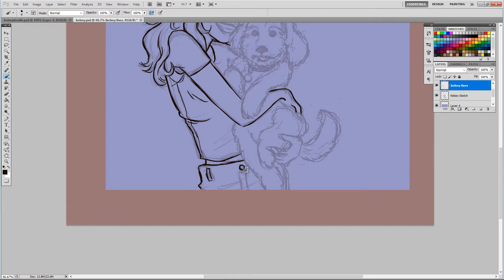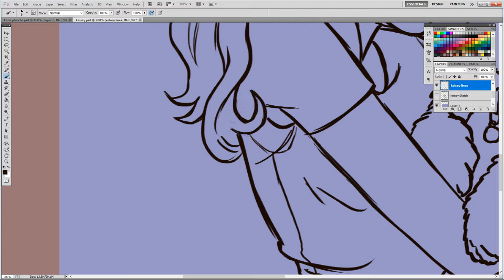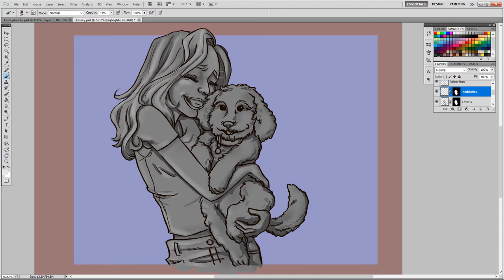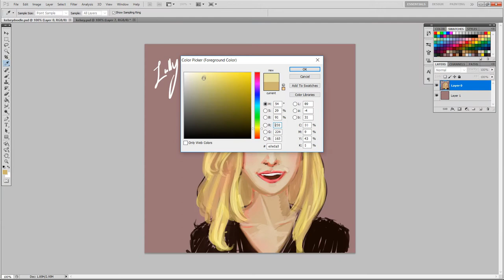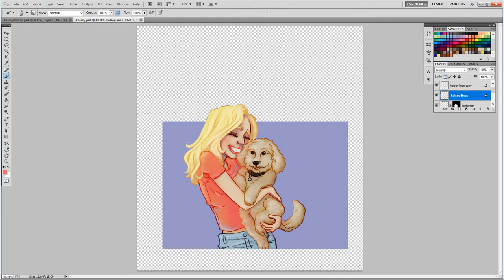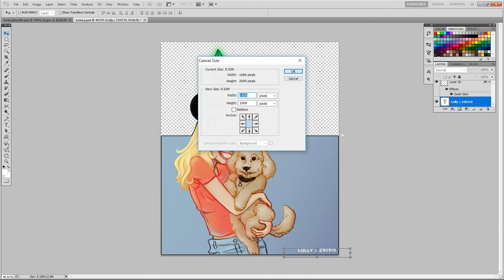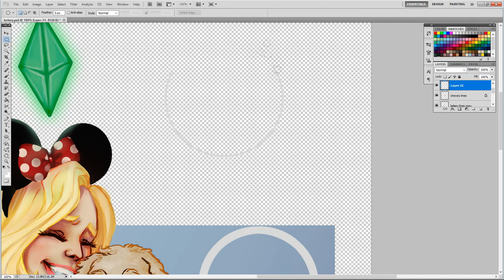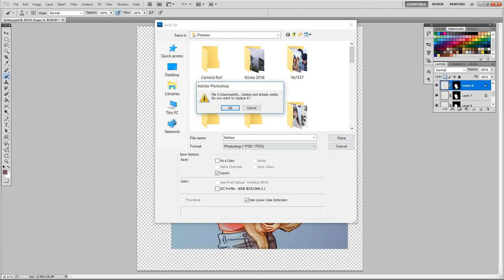Speedpaint: Kelsey Impicciche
I believe this is the first time I've ever recorded myself while I worked on a piece! I'm also still quite new to using Sony Vegas so please bear with me. Also, any constructive criticism is always welcome.

For this picture, I thought I would use one of my favorite people at Buzzfeed as my subject; Kelsey Impicciche! She's such a ray of sunshine and so many of our interests overlap that I swear we would've been besties if we'd have grown up together.

SONGS
Mave Me Move - Culture Code feat. KARRA
New World - KIRA
Earth - K-391